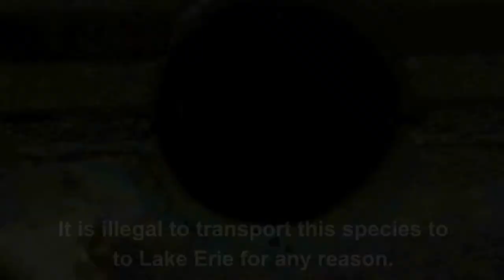Round Goby Rundown - Greater Cleveland Aquarium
Learn more about the latest additions to our Ohio Lakes & Rivers Gallery.